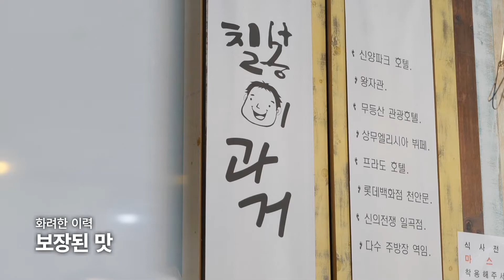함부로 도전하지 마세요! 매워도 너~무 매운 불짬뽕! / 칠봉이짬뽕 / 월간본슐랭가이드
뜨거운 여름, 더 뜨겁게 해줄 오늘의 맛집 소개합니다.
각종 해산물 듬뿍, 직접 뽑은 면으로 불맛 담은 매운 짬뽕!
맵 고수가 아니면 쳐다보지도 말라구~

📌 칠봉이짬뽕
주소 : 광주 광산구 목련로394번길 23-26